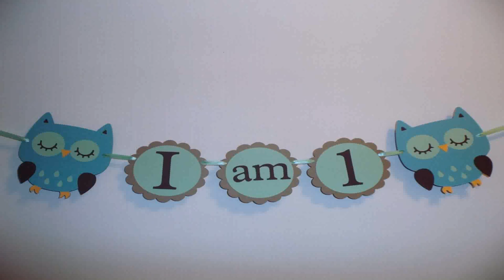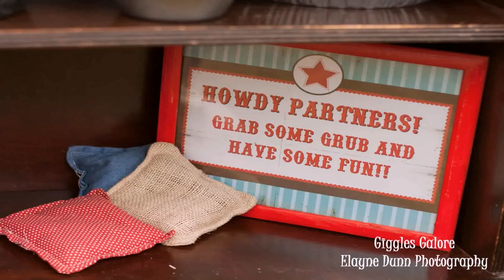1st Birthday Party Themes For Baby Boy